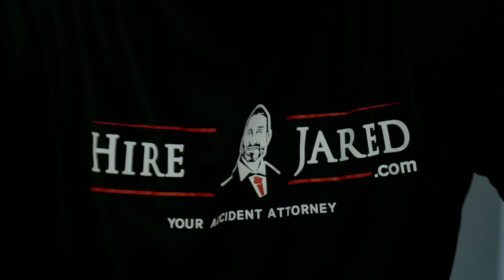EL CARTEL DE LOS TRAIDORES | AGÁRRATE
La puesta en escena de Jorge Rodríguez, Presidente de la Asamblea Nacional de Venezuela, ha dejado en evidencia que el jugo es la perpetuidad del régimen y para esto necesitaba complices: El Cartel de los Traidores.

0:00 - Anunciantes
2:11 - Intro
2:30 - El show de Jorge Rodríguez
3:01 - Le pagan al régimen con el futuro de Venezuela
3:58 - Jorge Rodríguez desarticuló al país cuando estuvo en el CNE
4:28 - Los Rodríguez pisan el acelerador
5:36 - Declaraciones de Jorge Rodríguez
8:23 - La opinión que escuchan no es la de la mayoría de los venezolanos
10:04 - La vergonzosa entrevista de Gustavo Duque
12:32 - El acto de rebeldía de Patricia Poleo